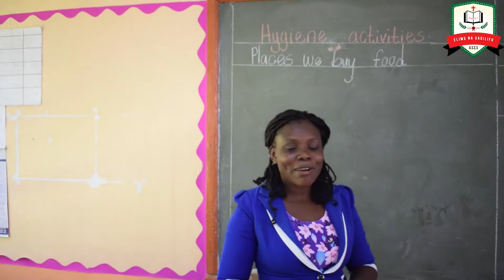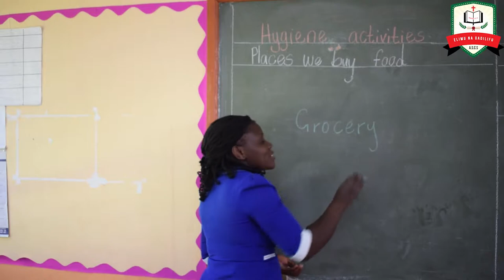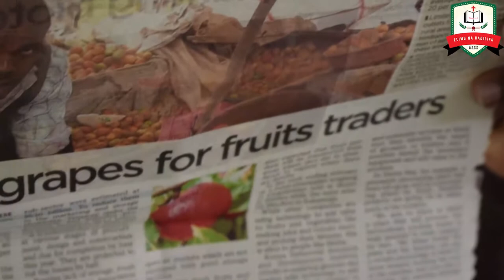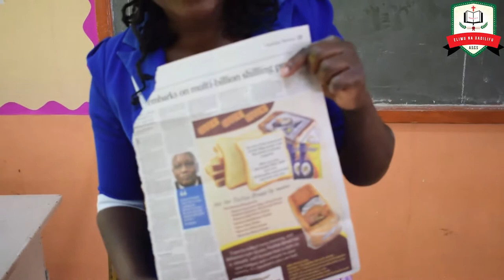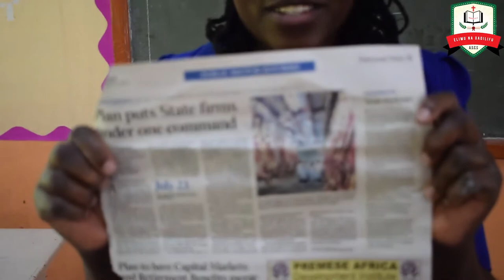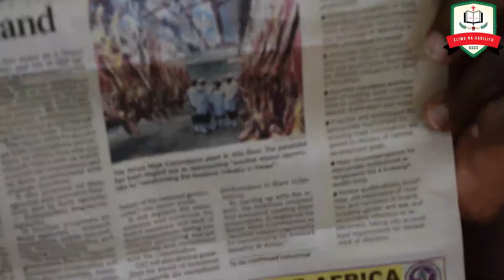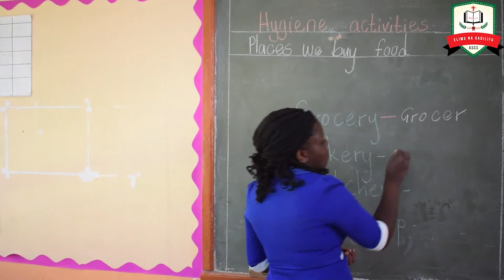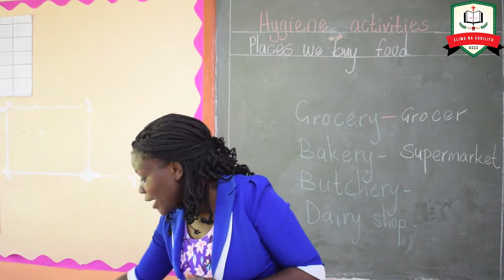Hygiene activities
places we buy food